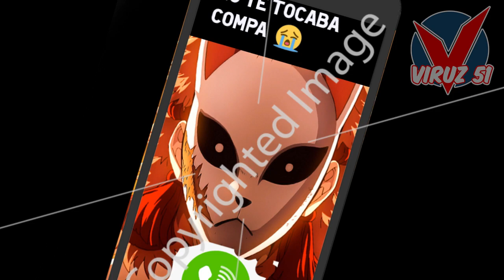EL SHITPOST del TAPIOKA AGUAS LOKAS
Un video random que se me ocurrió, espero que les guste. Quise traer algo nuevo. No importa cual de las dos les guste, no tengo nada contra la coca, tomo de las dos xd pero se me hizo gracioso hacer este video.